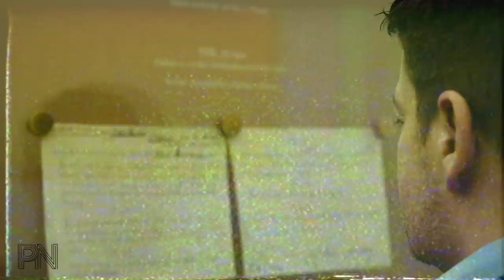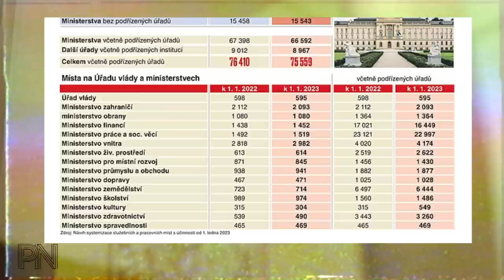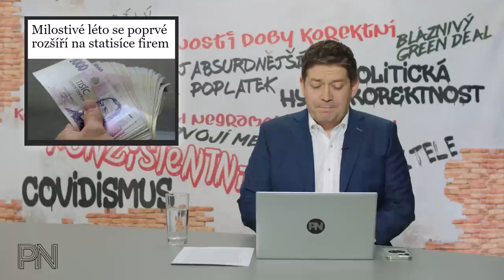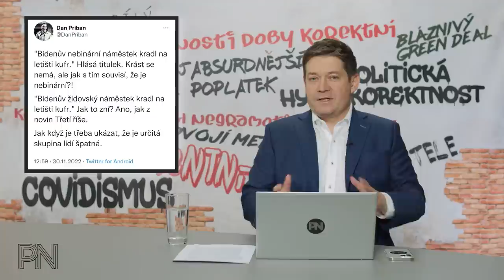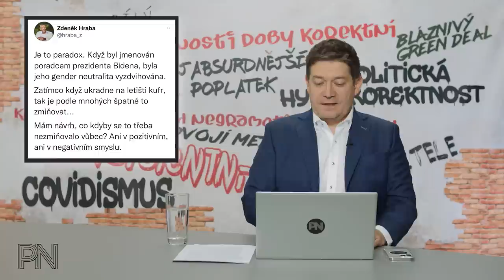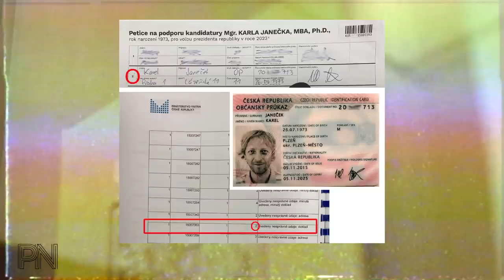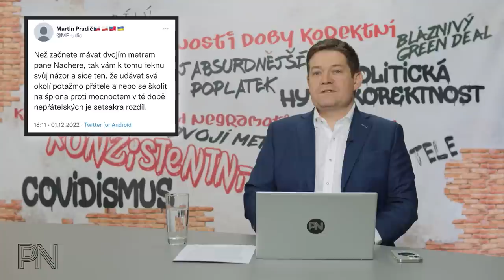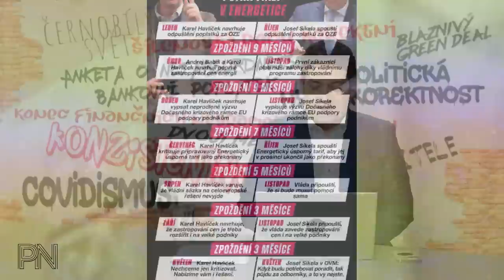Dvojí metr #49: Vláda nabírá úředníky. Milostivé léto pro firmy. Klima-hodiny a křišťálová koule.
Kapitoly:
0:00 Úvod
1:26 Novinky z politiky

8:38 Ochrana spotřebitele

16:44 Politická hyperkorektnost

24:16 Dvojí metr
34:03 Zajímavé komentáře na sociálních sítích